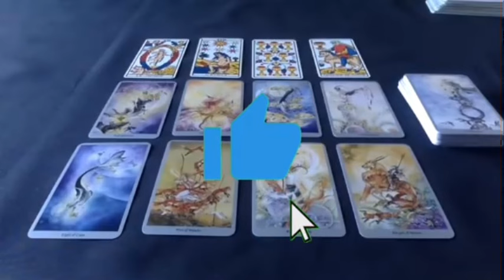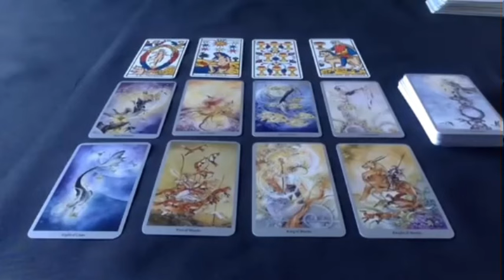CAPRICORNE ❤️‍🔥LA FIN D’UN SILENCE‼️TOUUUT SE DÉBLOQUE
Capricorne, Bélier, Cancer, Capricorne, Gémeaux, Lion, Balance, Verseau, Sagittaire, Scorpion, Taureau, Vierge, Scorpion, Horoscope,octobre_2024,amour

Capricorne octobre 2024 Lecture du Tarot de l’Amour
Lecture du Tarot de l’amour
Capricorne
Capricorne 2024
Capricorne aujourd’hui
Capricorne octobre
Capricorne octobre 2024